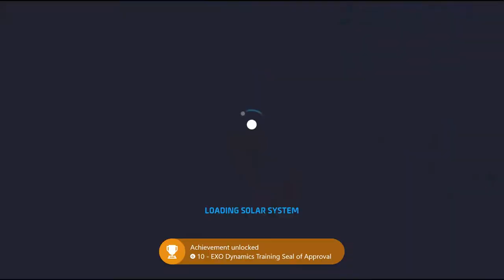We Are Back Into Space|Astroneer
we are back with more astroneer has the game has been updated with a new solar system and planets